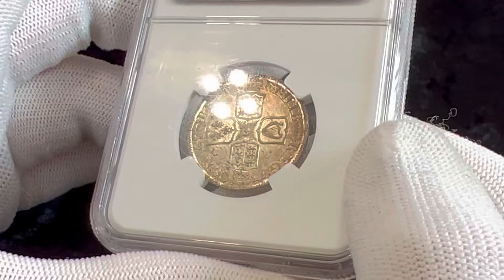Lot 2160 Great Britain 1 Shilling 1708 NGC MS 63